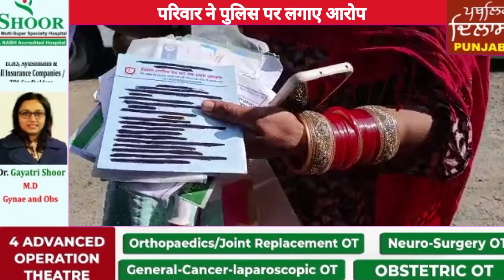पंजाब को दहलाने की साजिश नाकाम